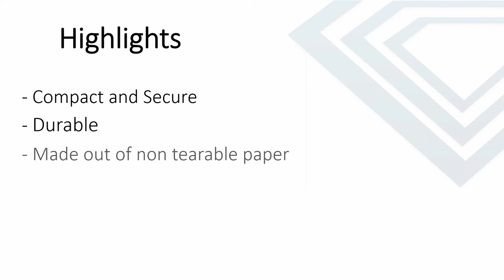Giving IGI's Jewelry Report a New Look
How do you define diamond quality? We value diamonds according to the 4Cs but the sticker price doesn’t necessarily reflect quality. What are the fundamental reasons people cherish diamonds? What makes diamonds “great”?

Find all you need to know about the diamond quality in the blog below